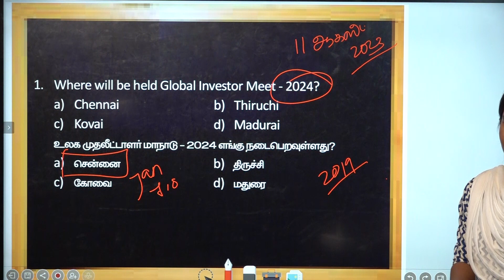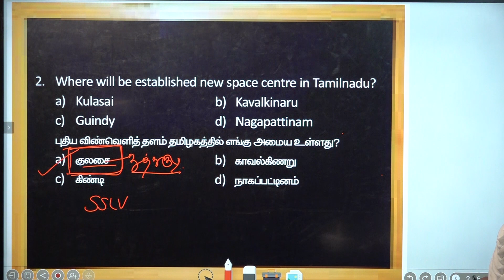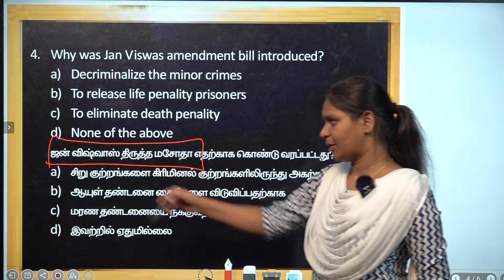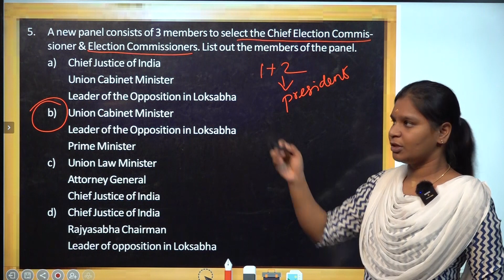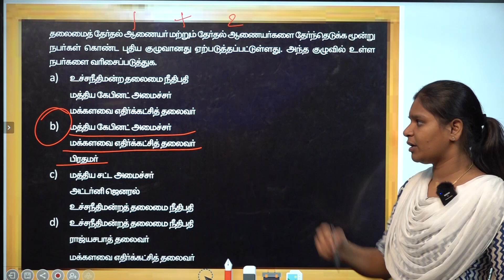DAILY CURRENT AFFAIRS PRACTICE | AUGUST 11 | Suresh IAS Academy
For Books:
For Online Class :
For Admission:
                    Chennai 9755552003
For Online test